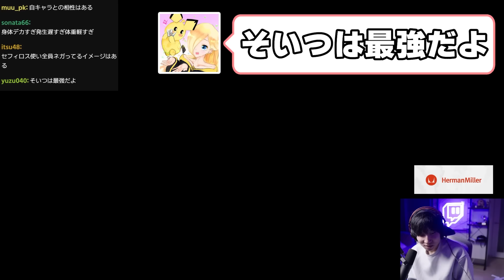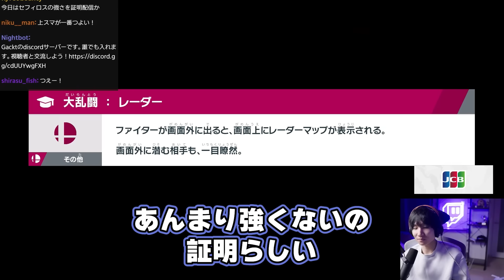DLC2で最弱？セフィロスの強さを解説するがくと【スマブラSP】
元配信

がくと 過去動画
[コメント付き]マイスターGのネスamiiboが大会で無双してしまう[スマブラSP]
リスナーからネスの新しいテクニックを募集した結果・・・【スマブラSP】

がくと について
ネス使いのスマブラプレイヤー、がくとです。スマブラやその他のゲームを配信投稿してます。

エンディングのＢＧＭはこちら↓　野良猫は宇宙を目指した